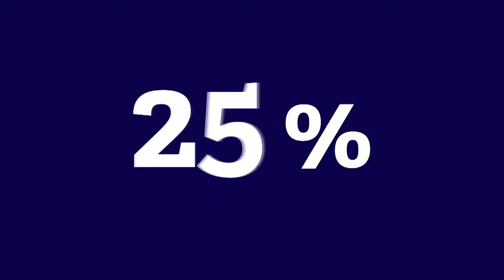1% kampány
légy jelen!